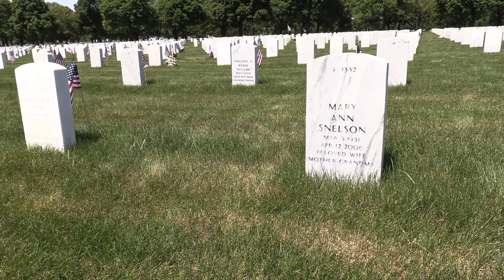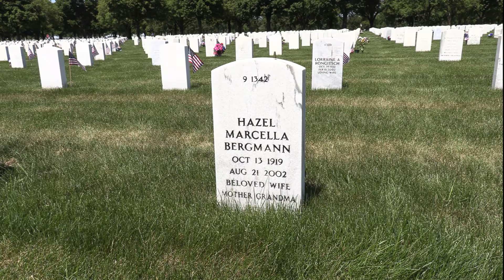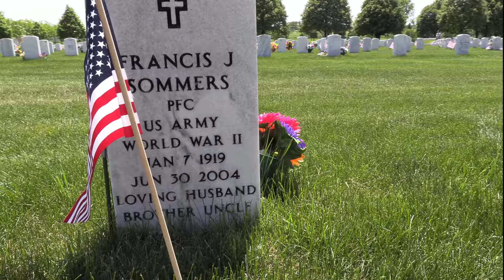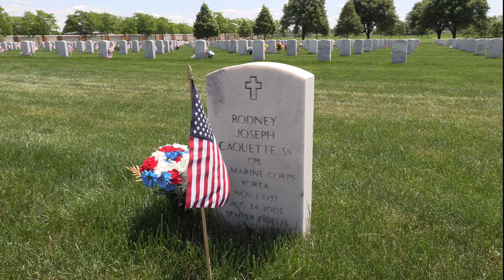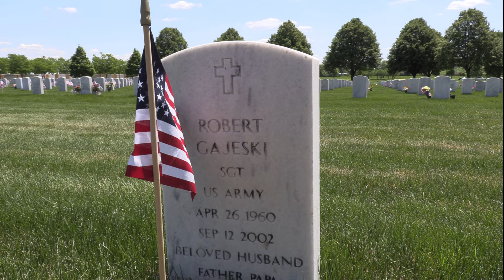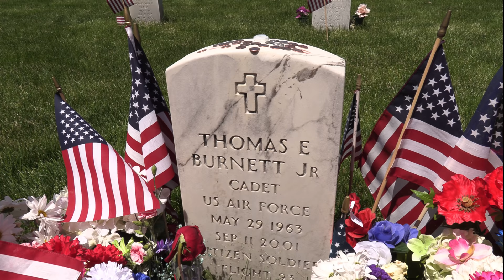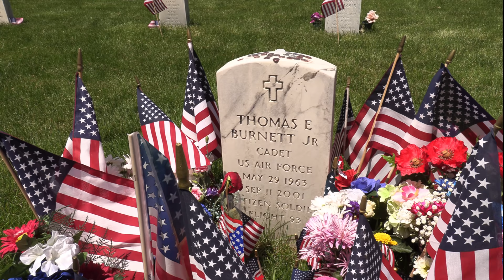TOM BURNETT - LEADER OF DOOMED FLIGHT 93 - Hats Off To All Vets Here & Passed, at Fort Snelling MN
THIS STORY:

Thomas Edward Burnett Jr., was a husband and father, and the vice-president & chief operating officer of Thoratec Corporation, a medical devices company based in Pleasanton, California. He resided in San Ramon, California. On September 11, 2001, Burnett was a passenger on board United Airlines Flight 93, which was hijacked as part of the September 11 attacks. He, along with other passengers, formed the plan to retake the plane from the hijackers, and led the effort that resulted in the crash of the plane into a field in Stonycreek Township near Shanksville, Pennsylvania, blocking the hijackers’ plan to crash the plane into a building in Washington, D.C., most likely either the U.S. Capitol Building or the White House.